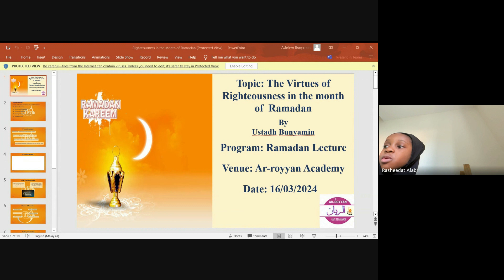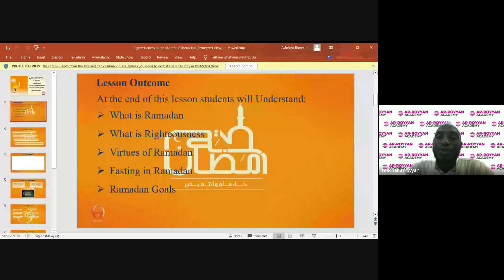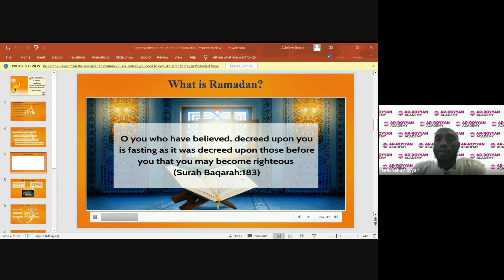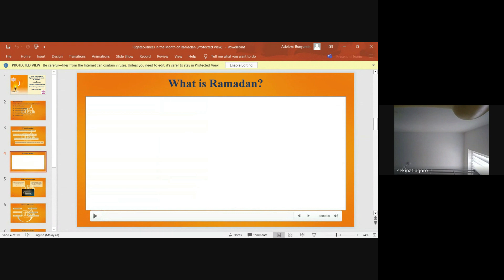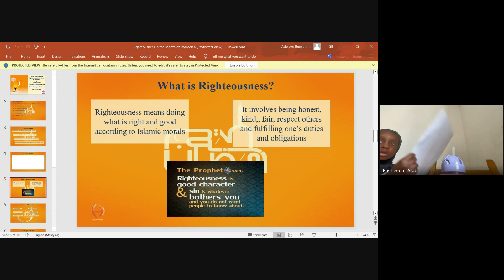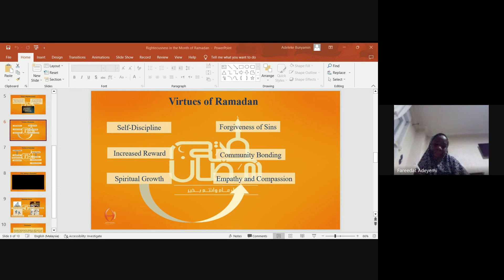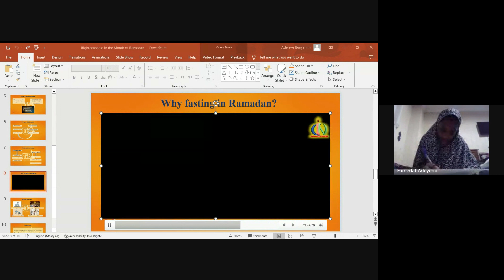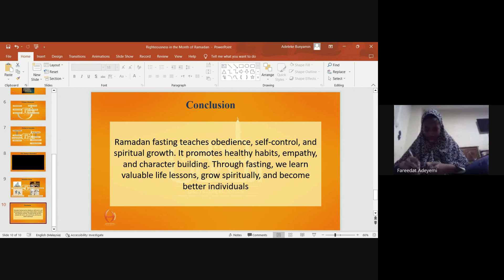2024 Ramadan Lecture 2 By Ustadh Bunyamin Adeleke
AR-ROYYAN ACADEMY
Topic: The Virtues of Righteousness in the Month of Ramadan